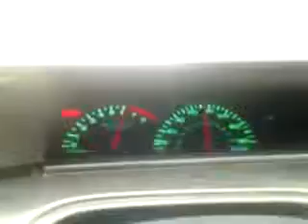H23a1 Prelude SI 5th to 3rd